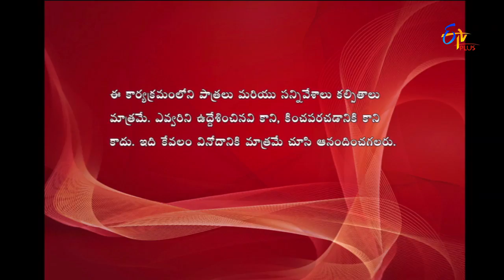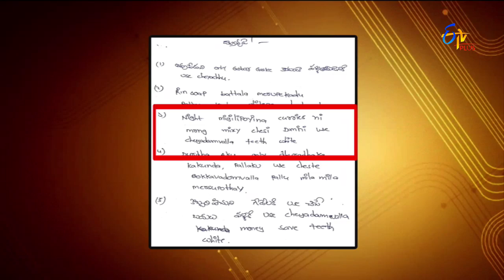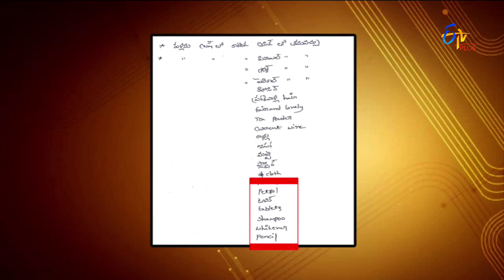Express Raja | 28th April 2017 | Full Episode 160 | ETV Plus